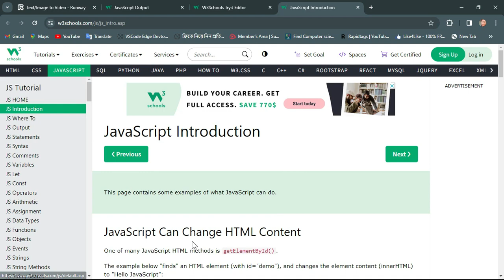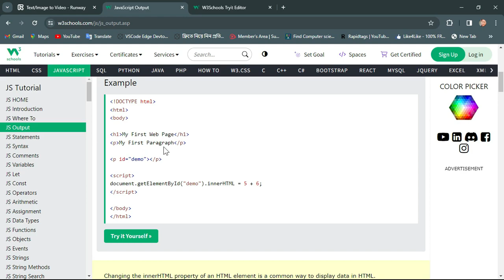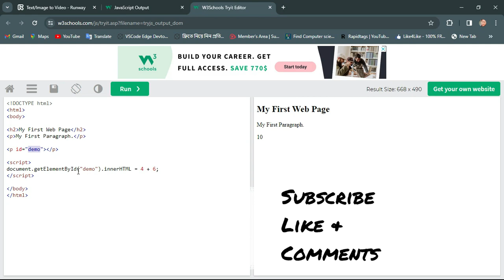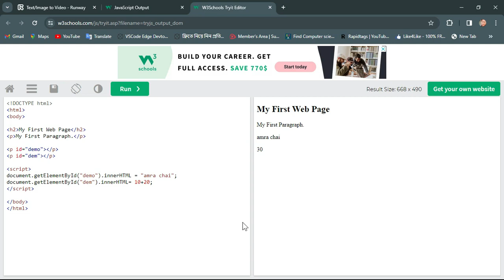Javascript Bangla Tutorial | javascript Output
In this video of JavaScript Bangla Tutorial Series for Beginners, I have described different display possibilities of JavaScript output.

javascript full course
js tutorial for beginners
javascript bangla full course
javascript Fact last
javascript crash course
javascript project bangla tutorial
javascript project
coderstrust bangladesh
codewithharry
codeforces round 935 (div. 3)
javascript outputs
javascript output
w3school
w3schools
sql w3schools tutorial
w3schools sql tutorial
web development